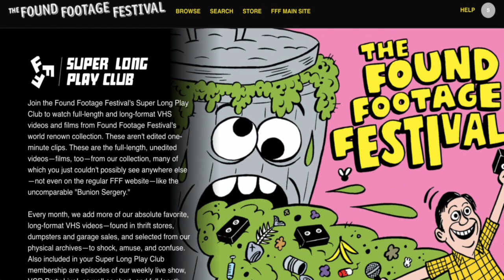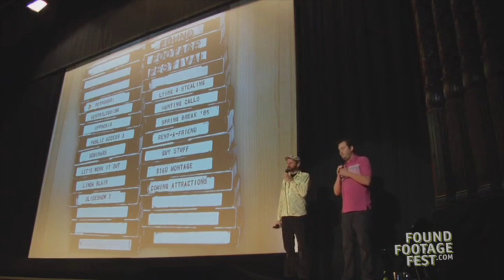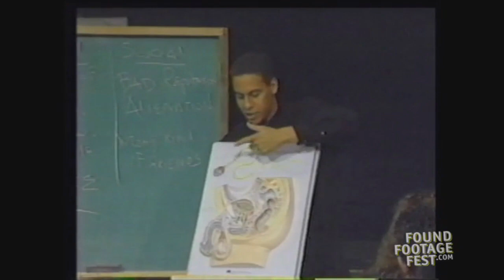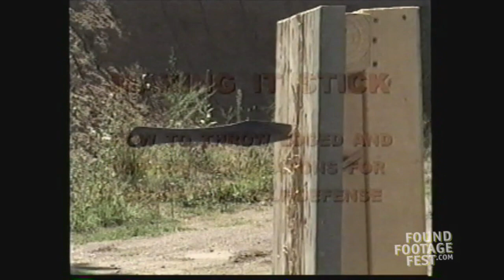Frenchy & The Creep, Ep 3 - Direct Penis Injections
VCR Party director/frenching enthusiast Steve Lawrence and VHS detective/creep George Pasles take a deep dive into the Found Footage Festival back catalog each week, highlighting selections from the SLP Club. This week, they review FFF Vol. 5 and give it four Mickeys. Meanwhile, Joe's mustache only gets two Mickeys. Plus, an interview with longtime viewer Tom J., who's known Joe and Nick since 4th grade.